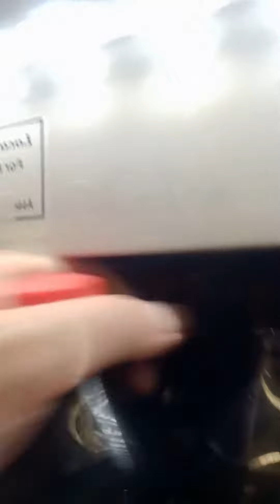selling coke from walmart#reseller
I'm at Walmart and I found a bunch of coke to resell on Amazon if you like this contact please like And subscribe for more#reseller amazonfba walmart Hey, check out the products I am selling on Amazon